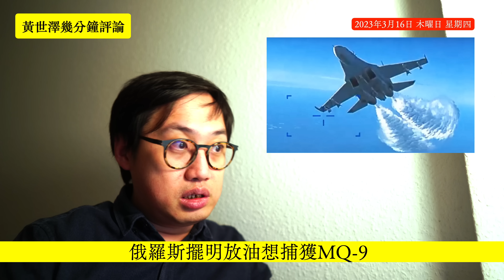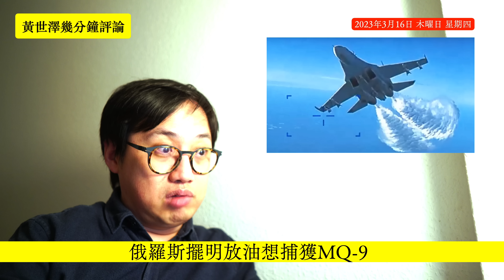美軍放出MQ-9遇上俄羅斯 Su-27 片段 擺明車馬不顧安全故意放油 Putin為咗討好中國可以好盡 但做法一定會有戰略後果 黃世澤幾分鐘評論 20230316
00:00 美軍放出MQ-9遇上俄羅斯 Su-27 片段 擺明車馬不顧安全故意放油
02:00 美軍公開MQ-9遇襲片段
03:04 俄羅斯Su-27擺明故意放油
07:00 俄羅斯想搶走架機意圖清晰
11:22 俄羅斯俾美國藉口進入黑海